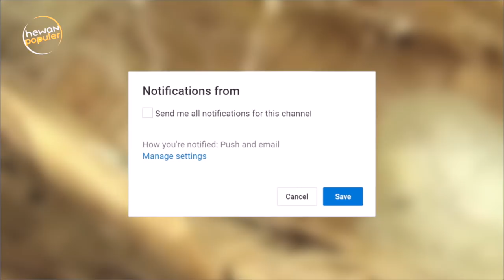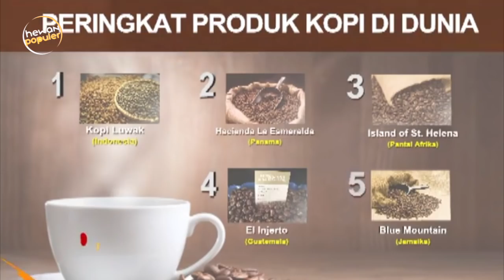7 Benda Paling Mahal Yang Dihasilkan Hewan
Pernah dengar beluga caviar? Yap, telur yang berasal dari ikan Beluga Sturgeon ini adalah salah makanan termahal di dunia. Menu yang dapat kamu beli dengan kisaran harga harga USD5000 atau sekitar Rp. 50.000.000 per kilogramnya.

Siapa sangka, telur ikan yang notabenya menggelikan itu, menjadi kebanggan dan memiliki nilai jual yang tinggi. Namun rupanya tak hanya Caviar, terdapat pula beberapa benda dan bahan makanan yang dihasilkan dari hewan dengan harga yang sangat mahal. Ada yang berasal dari air liurnya. Bahkan ada pula yang berasal dari, maaf, kotorannya.

Nah penasaran bukan apa saja benda dengan harga mahal yang berasal dari hewan? yuk simak ulasan hewan populer dalam video ini

Hewan Populer menyajikan informasi berupa kumpulan kejadian dan fakta di balik peristiwa tren/viral, unik dan aneh di dunia. Konten ini adalah konten yang memiliki komentar orisinal dan sarat nilai pendidikan. Video kompilasi ini telah melewati berbagai riset dan pengolahan data berupa foto, video dan berita dari berbagai sumber yang dikemas dengan cara hitung mundur dan atau acak.